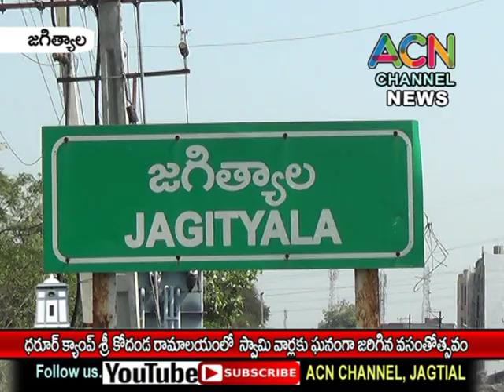జగిత్యాల ధరూర్ క్యాంప్ శ్రీ కోదండ రామాలయంలో స్వామి వార్లకు ఘనంగా జరిగిన వసంతోత్సవం